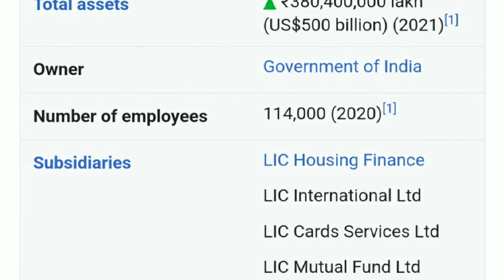20. Life Insurance Corporation Insurance Company || List of largest insurance companies in the world